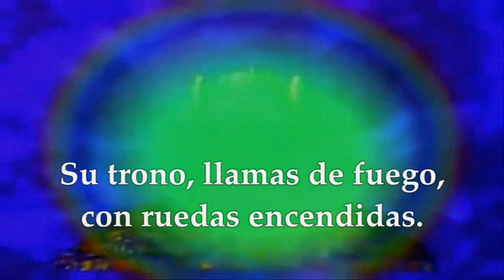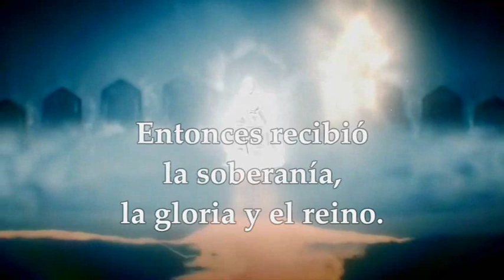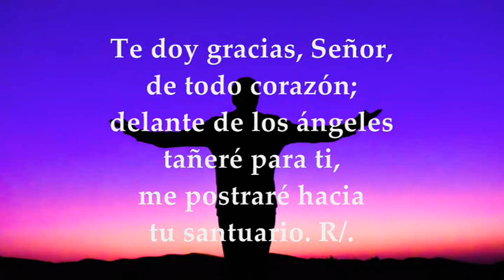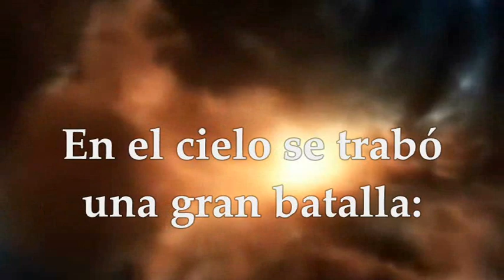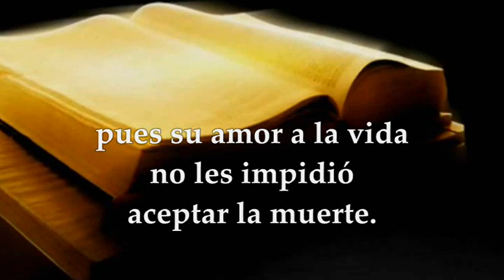LECTURAS+EVANGELIO VIERNES 29 DE SEPTIEMBRE DE 2023 | FIESTA SANTOS ARCÁNGELES MIGUEL,GABRIEL,RAFAEL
EVANGELIO Y LECTURAS EUCARISTÍA VIERNES 29 DE SEPTIEMBRE DE 2023 FIESTA SANTOS ARCÁNGELES MIGUEL, GABRIEL Y RAFAEL Primera Lectura: Del libro del profeta Daniel 7,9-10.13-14 Salmo 137,1-2a.2b-3.4-5.7c-8 R/. Delante de los ángeles tañeré para ti, Señor. Opción No.2 de la Primera Lectura: Del libro del Apocalipsis 12,7-12ª Evangelio según San Juan 1,47-51